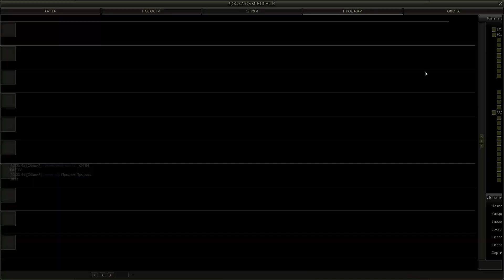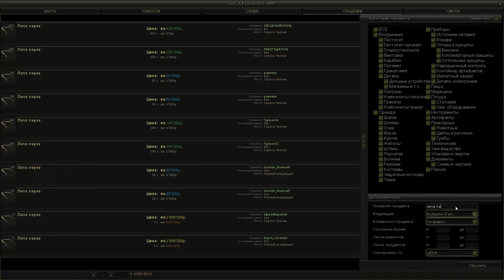90 000 руб за 10 мин в Сталкер Онлайн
Гайд по тому, как очень просто зарабатывать по 90 000 рублей за 10 минут ежедневно в игре Сталкер Онлайн.

Для взятия этих заданий нужно завершить цепочку заданий от Гурмана (финальный квест: "вершина кулинарного искусства" и иметь репутацию охотников более 3000